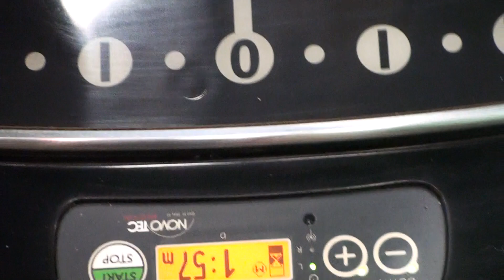Golf Functional Dynamics 2